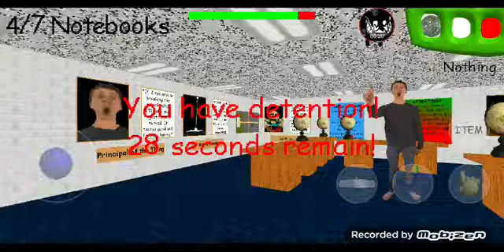jugando a baldi parte 3